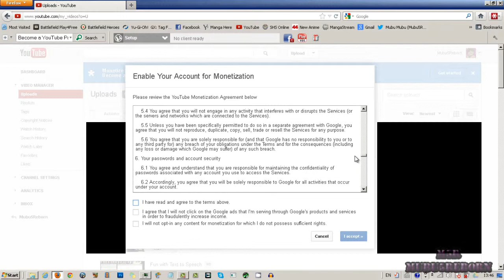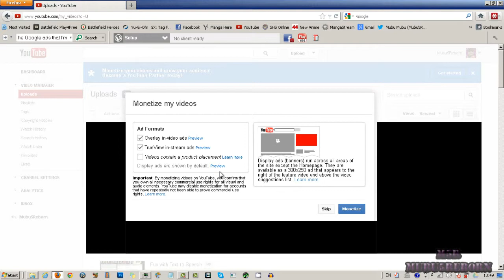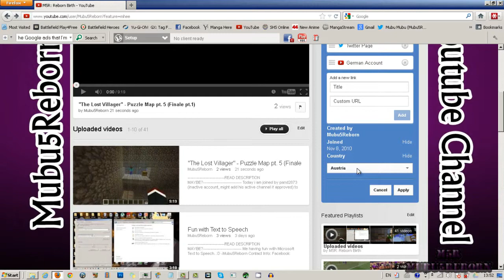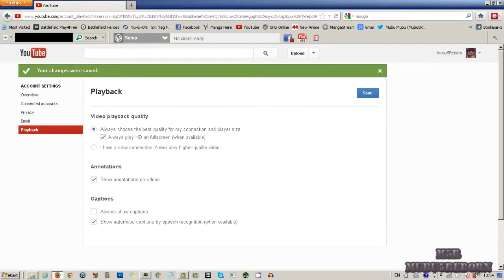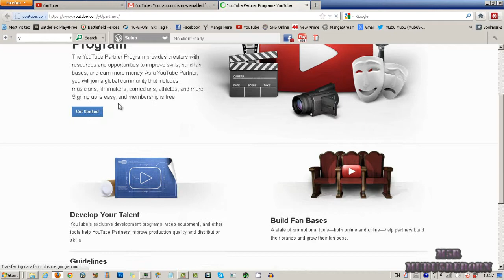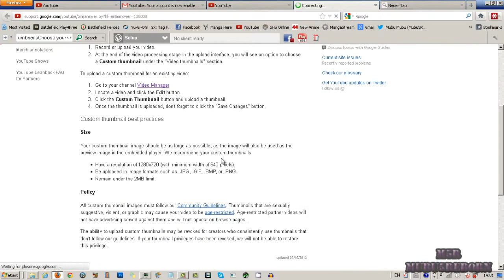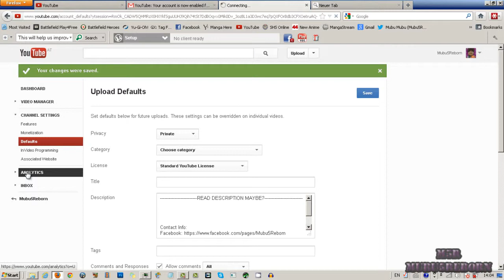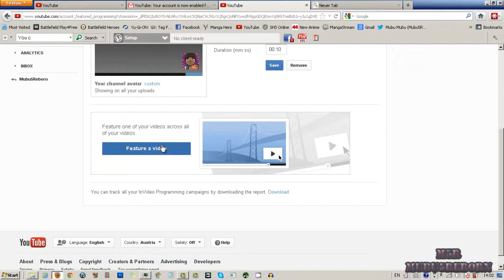MONETIZATION ENABLED !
READ DESCRIPTION MAYBE?

Partnership available now in Austria!! check the top left!